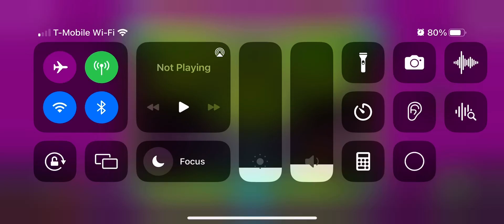Geometry Dash World: The Keymaster says stop vs The Guard says stop